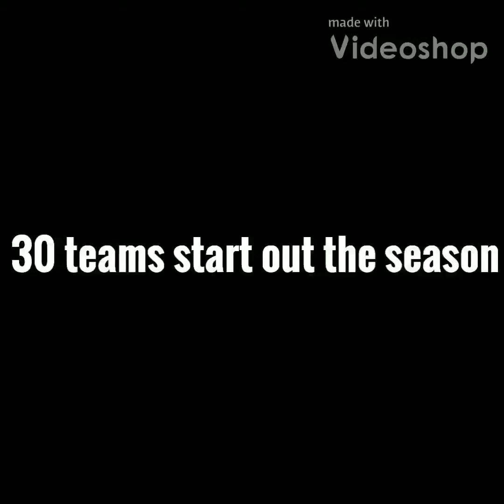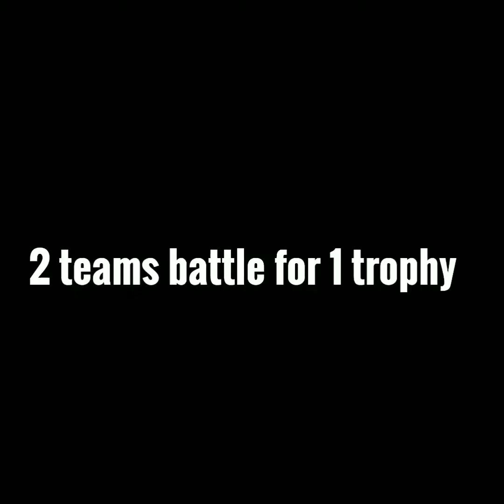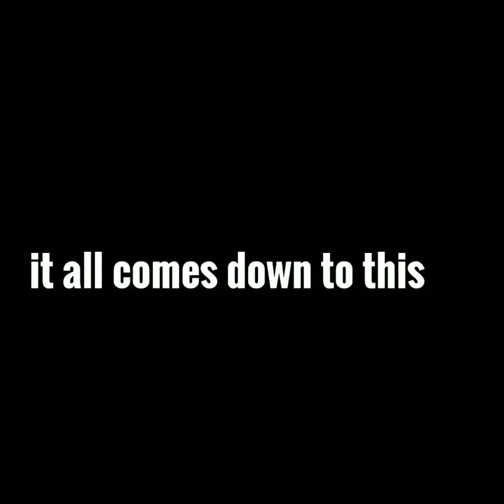My nba finals commercial made by D's sports